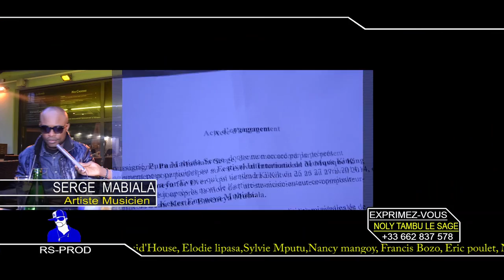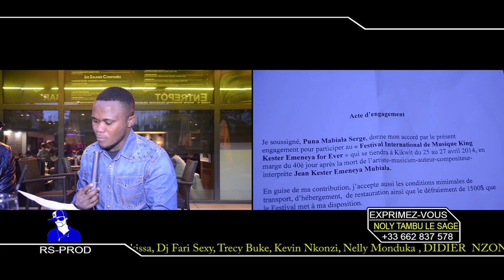SERGE MABIALA VEUT RETOURNER A KINSHASA POURSUIVRE SA CARRIÈRE